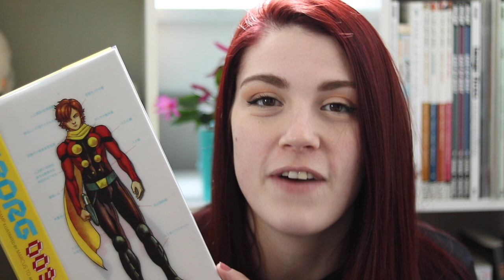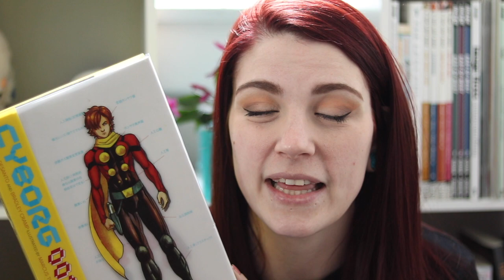Cyborg 009| Comic Corner| Jes Reads Books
What's a great comic book you've read recently?

T W I T T E R: @jesreadsbooks